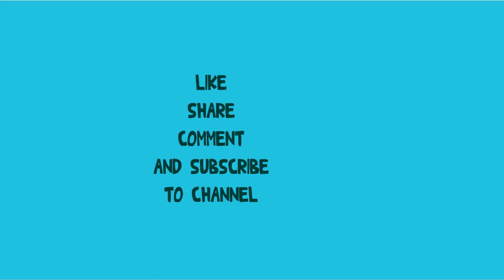How Is Your Samoyed Puppy Very Fluffy This Is My Samoyed 당신의사모예드매우 푹신한 강아지 이것은 내사모예드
안녕하세요, 저는 John입니다. 나는 사모예드연인입니다. 그리고 Bony는 내 푹신한 사모예드입니다.
이 영상은 "당신의사모예드매우 푹신한 강아지 이것은 내사모예드"입니다.

Hi everyone, call me is John. I'm a Samoyed lover. And Bony is my fluffy Samoyed.
This video is "How Is Your Samoyed Puppy Very Fluffy This Is My Samoyed" .

All videos of my channel that are my copyright, please don't reup.